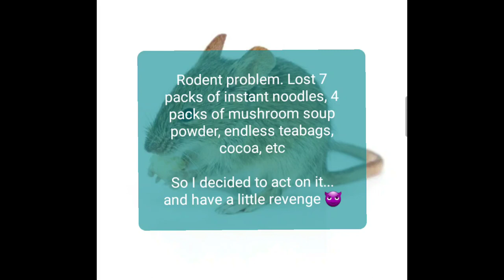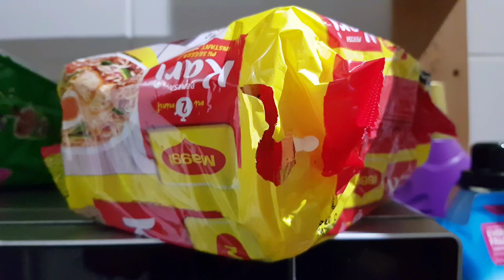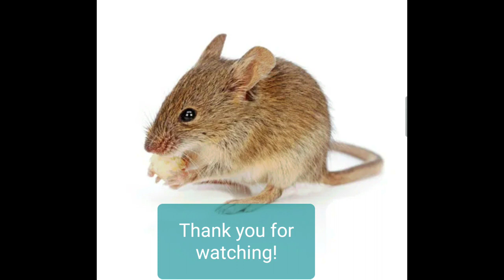Funny Vid! Had A Rat In The House. How to Get Rid of It Making Sure It Doesnt Come Back. Revenge.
Had a rodent issue in my house damaging half of my dried food supply such as instant doodles, coffee powder sachets, creamer, mushroom soup powder, tea bags, etc.

Got myself a mouse trap and caught the little rodent. Took my sweet revenge and made sure it never came back. Hopefully it doesn't come back.

I did not kill it for the record. I set it free.

follow me for more videos like these!